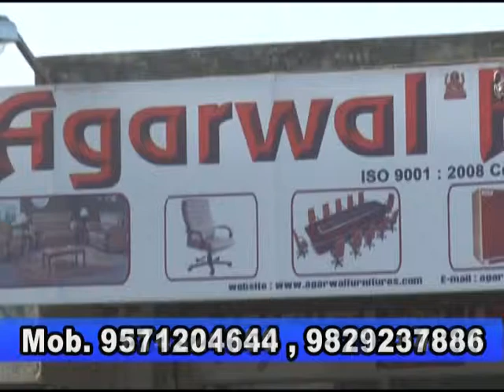24 News Bhiwadi (Agrwal Farnicher advertisement)